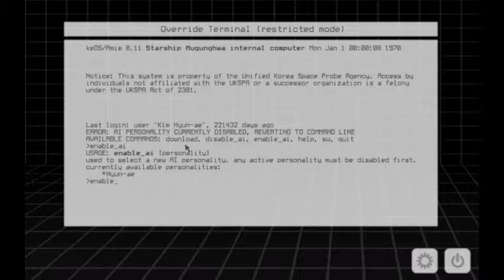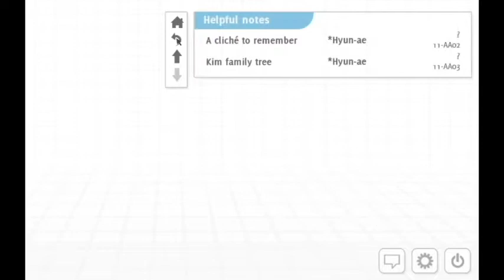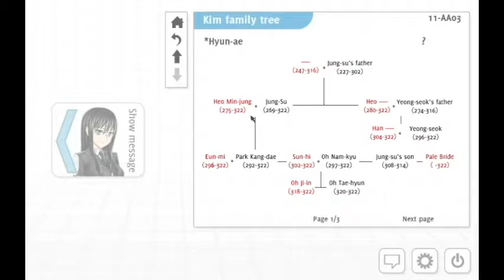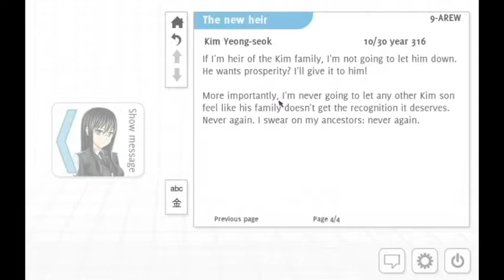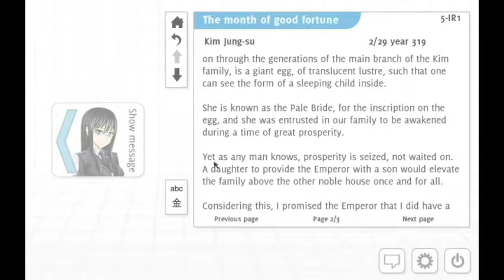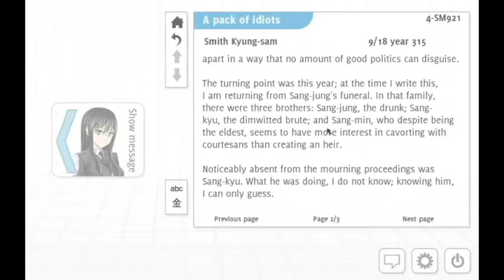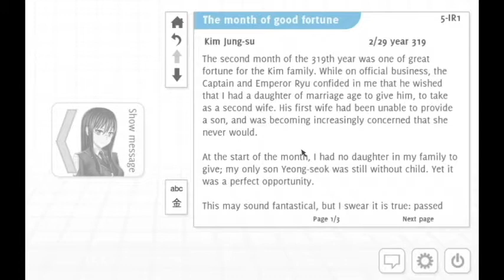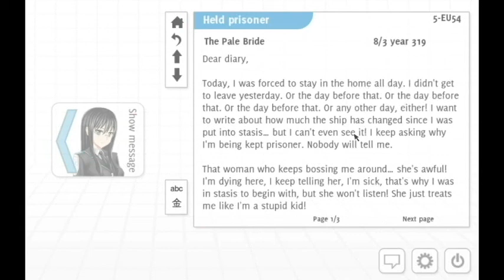Analogue: A Hate Story Walkthrough Part 1 (Hyun-Ae Waifu Ending)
Analogue: A Hate Story

Developer(s) Christine Love
Distributor(s) Christine Love
                        Steam